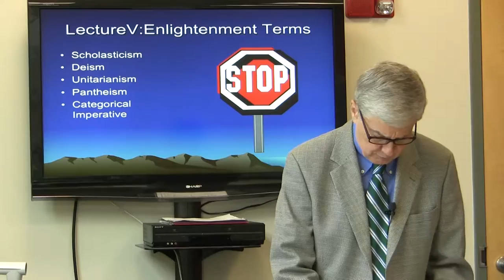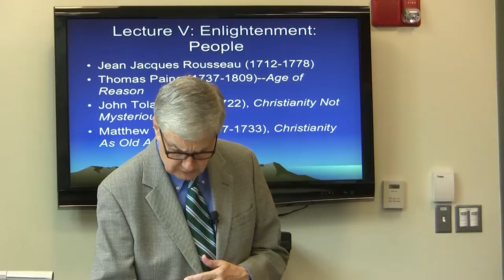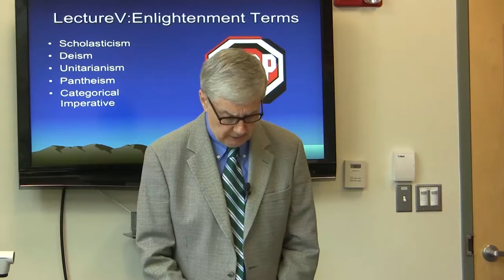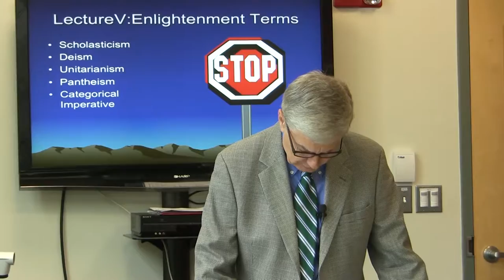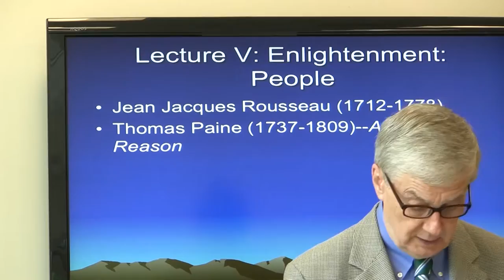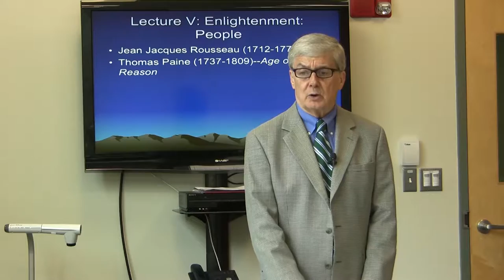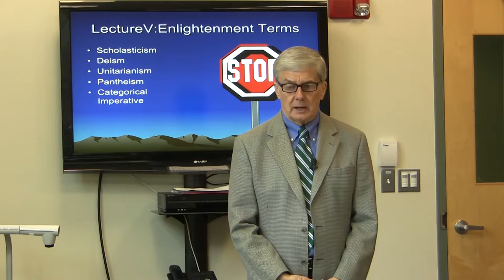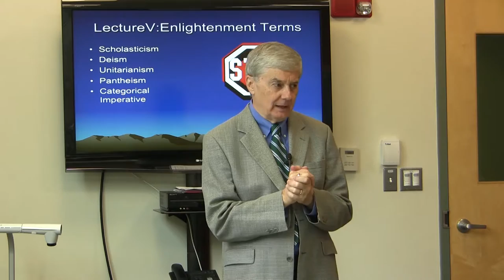Roger Green, Ph.D., Reformation to the Present, Lecture 11, Enlightenment--America